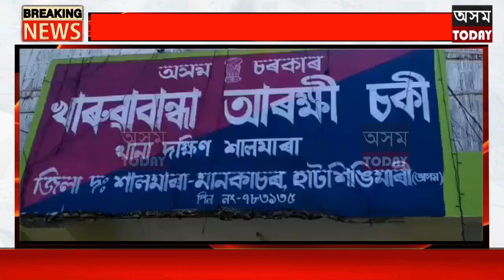সীমান্ত সুৰক্ষা বাহিনীৰ চোৰাং বেপাৰীলৈ গুলী চালনা ৷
সীমান্ত সুৰক্ষা বাহিনীৰ চোৰাং বেপাৰীলৈ গুলী চালনা  : সীমান্ত সুৰক্ষা বাহিনীৰ গুলীত চোৰাং বেপাৰী  নিহত ৷